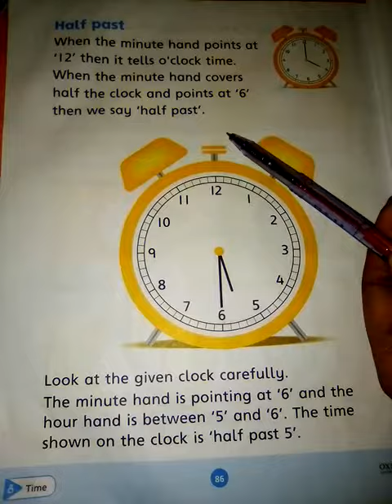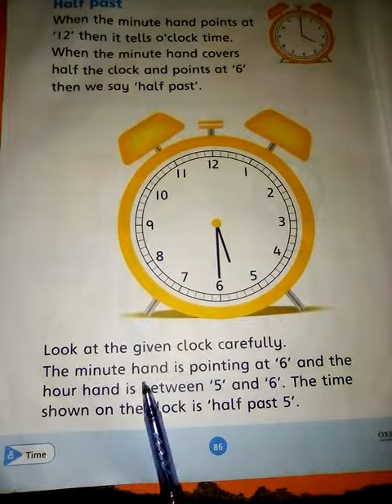Half past... subject math...kg 2...video for Monday..